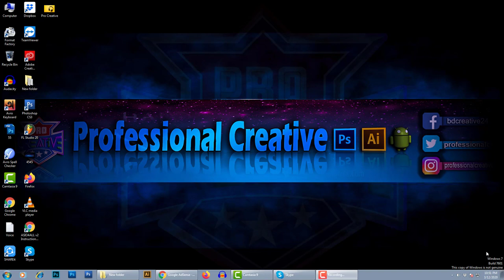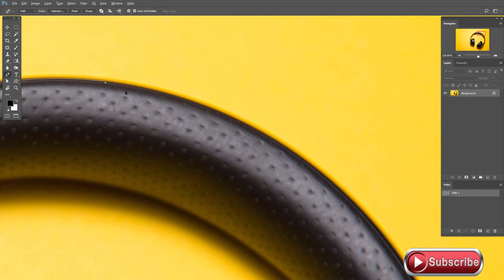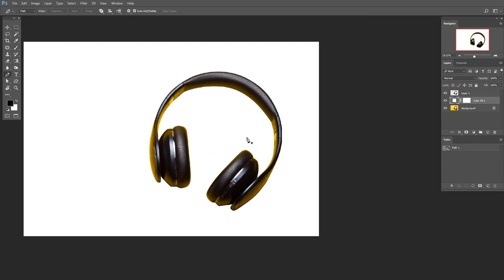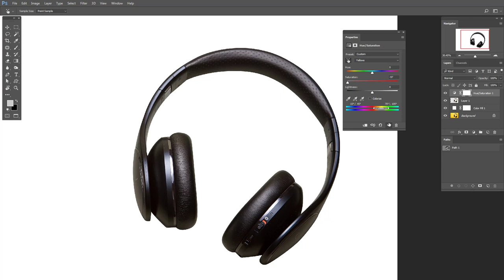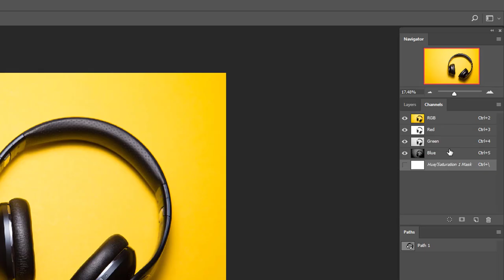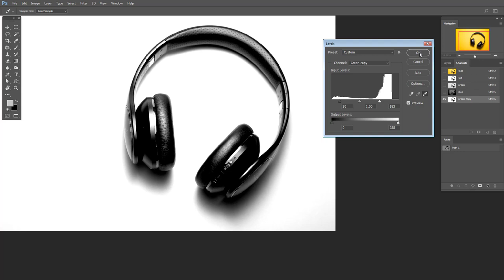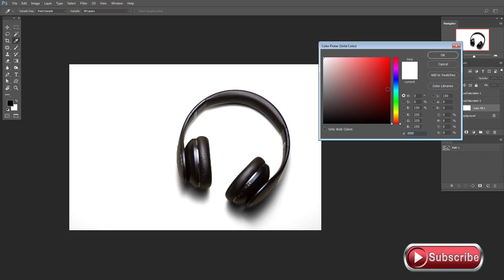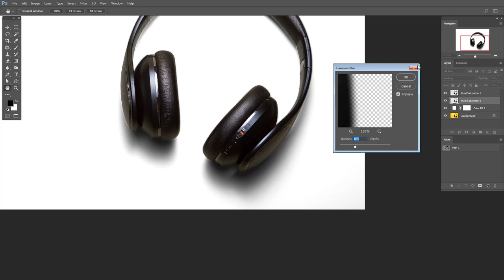Professional E Commerce Product Photo Editing in Photoshop Bangla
Pictures are worth a thousand words. That’s why e-commerce sites or online stores all over the world uses product pictures, instead of a thousand words. Whether you sell a single product or a large inventory of various products, you can not ignore using images. To make your customer pull out their credit card, you need more than just a normal product photographs. After Ecommerce Product Photography, Photo Editing is a crucial part of every online store. And most e-commerce sites handle a large number of images, which takes huge time for Photo Editing. Whether you sell a single product or range of multiple products, you always need to go through a lot of effort when you have to deal with Photo Editing for each Product Photo.
Welcome to Professional Creative channel . This channel is creative Grahpic's tutorial you can learn Photoshop creative as well as other Graphic'ssoftware .so stay with us and keep creating
eCommerce photo editing in Photoshop
Product Photography Photoshop white background
Amazon photo editing
Product Photography editing photoshop Hindi
E-Commerce photo
eCommerce Product Photography
Photoshop product advertisement
product Shadow Photoshop
product manipulation  Photoshop
ঘরে বসে খুব সহজে প্রফেশনাল ভাবে  graphics design শিখুন Peofessional Creative এ .
অতি সহজে ফটোশপের বিভিন্ন কমান্ড,টুল,লেয়ার,মাস্ক,গ্রেডিয়েন্ট ইত্যাদি ফটোশপের খুটিঁনাটি সহ সম্পূর্ন শিখতে পারবেন সম্পূর্ণ বাংলা ভাষায়।